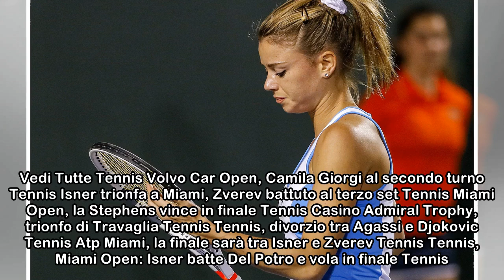Volvo Car Open, Camila Giorgi al secondo turno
Vedi Tutte Tennis Volvo Car Open, Camila Giorgi al secondo turno Tennis Isner trionfa a Miami, Zverev battuto al terzo set Tennis Miami Open, la Stephens vince in finale Tennis Casino Admiral Trophy, ...